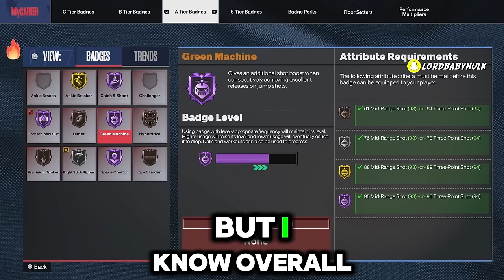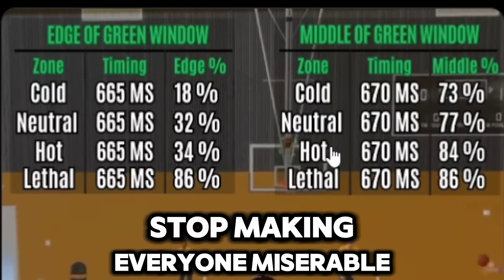UNSTOPPABLE TOP 14 BIGGEST GREEN WINDOW JUMPSHOTS NBA 2K24 BOTH GEN! BEST JUMPSHOT NBA2K24